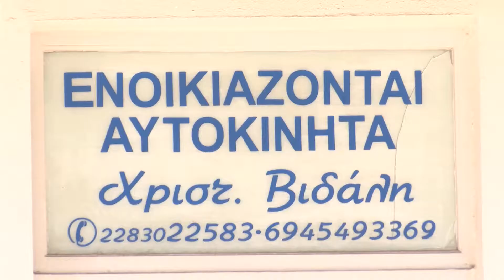Ενοικιάσεις αυτοκινήτων Jason rent a car - Όπου υπάρχουν Έλληνες -Τήνος